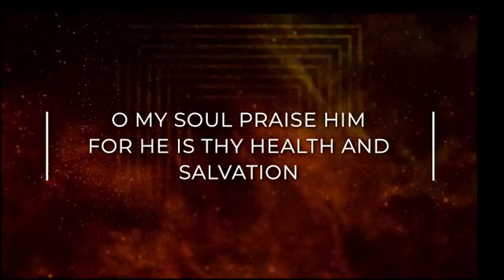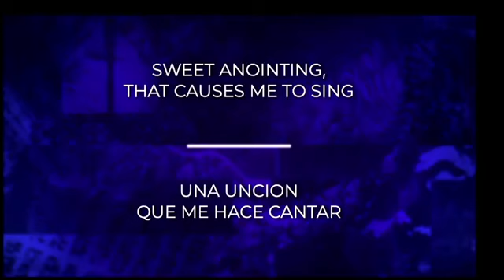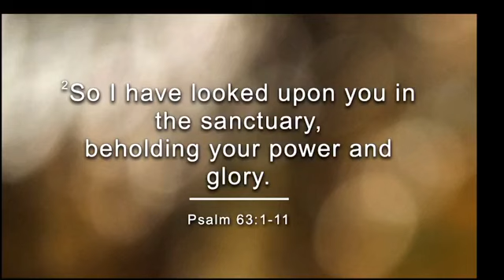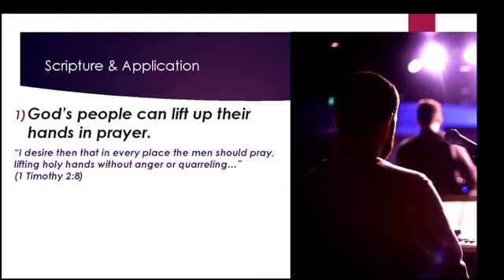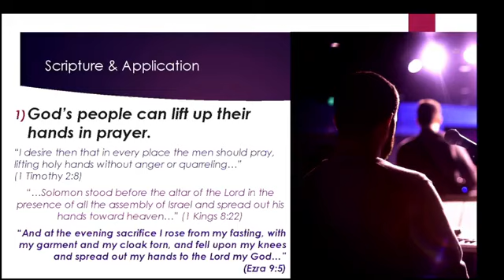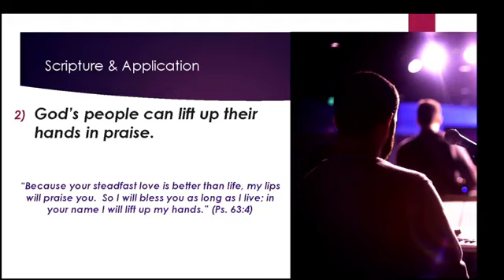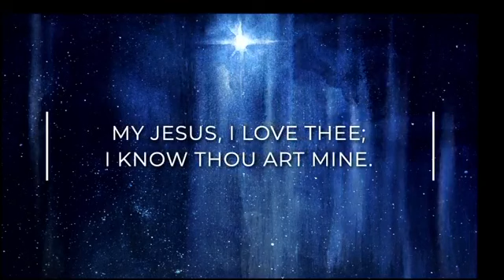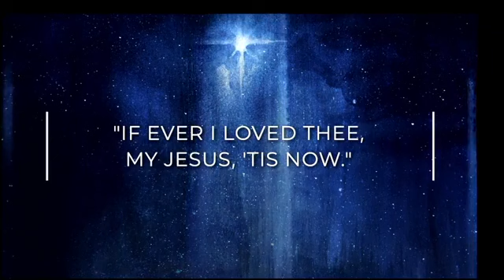First Baptist Church Portland - July 10, 2022